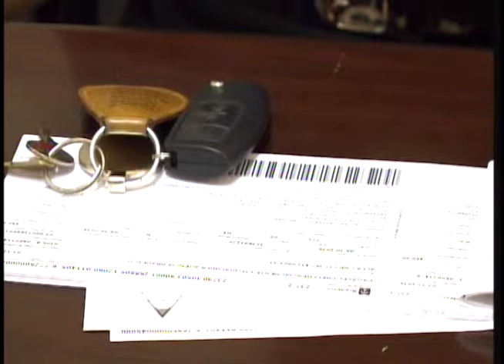Com a queda da taxa média, venda de veículos crescem